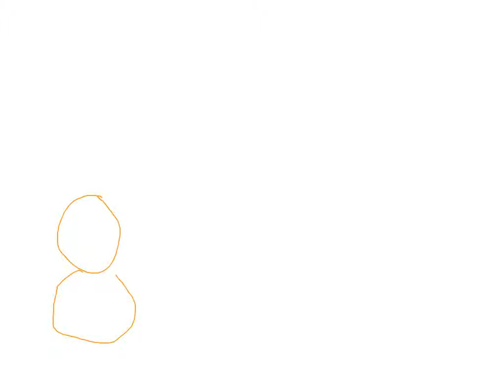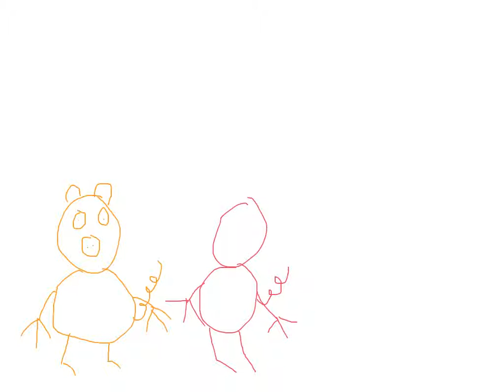Gabby Keely Three pigs